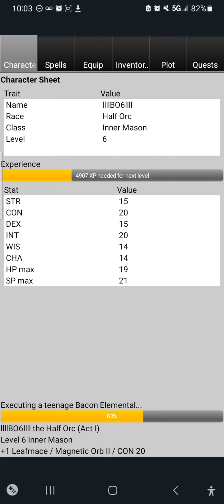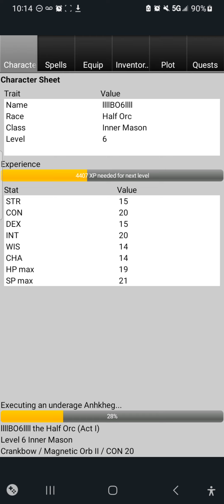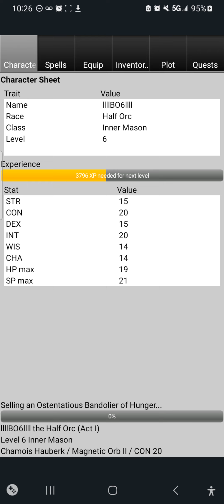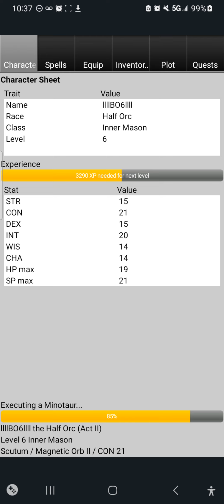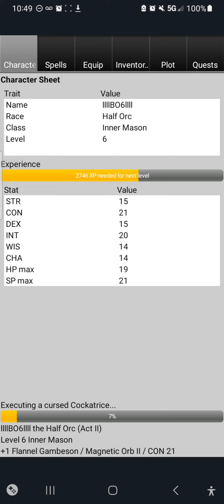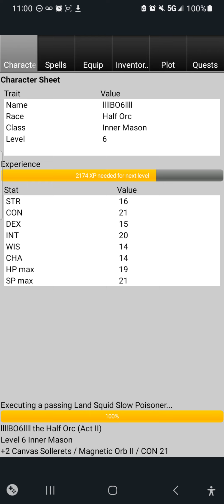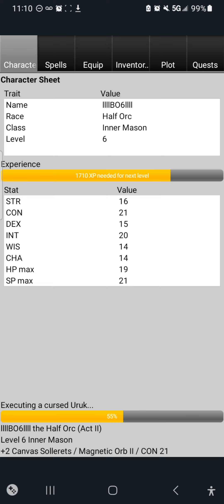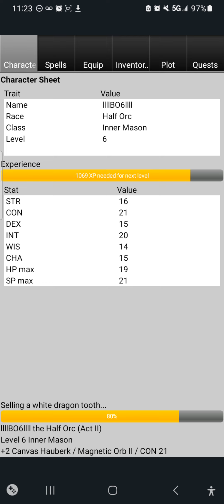1hr 20mins 40secs of pq mobile